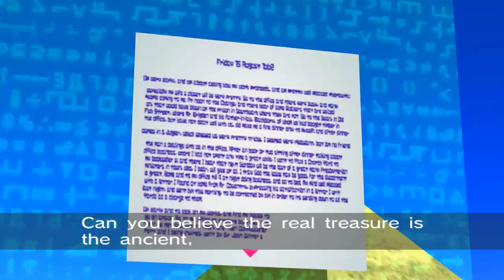Mr. Fingers - Sands Of Aruba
One of my favorite songs by Larry Heard. This was from the original upload on June 23, 2019.